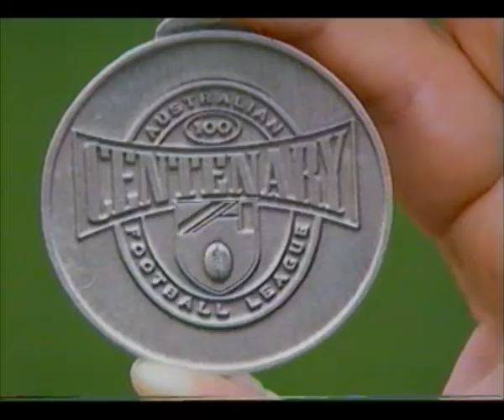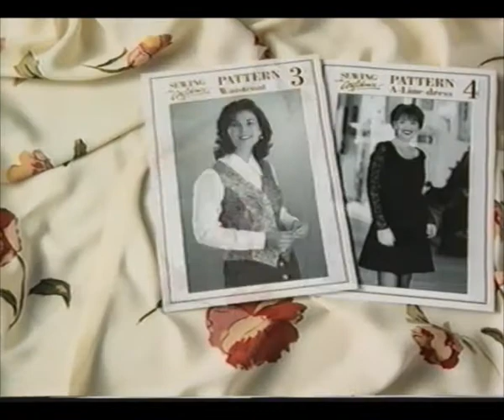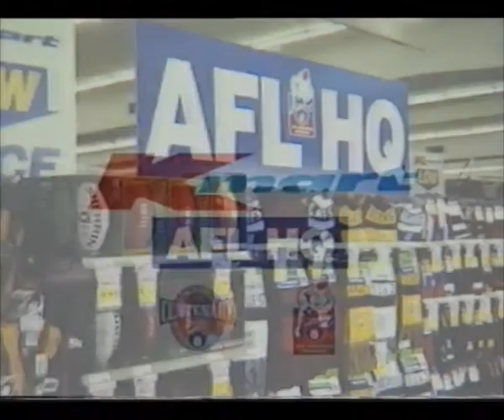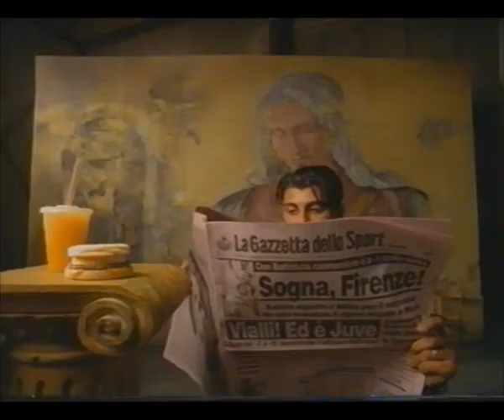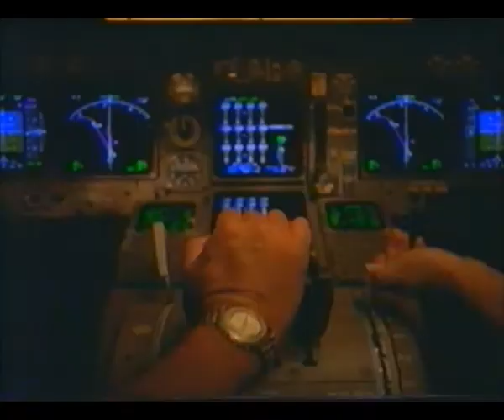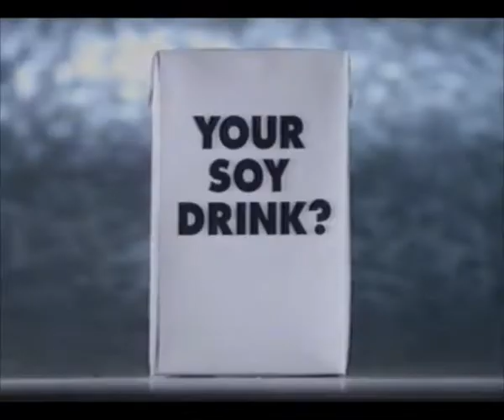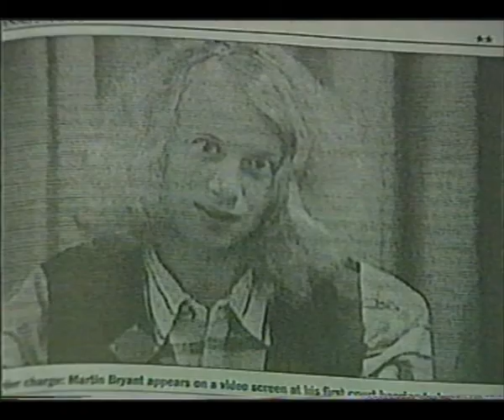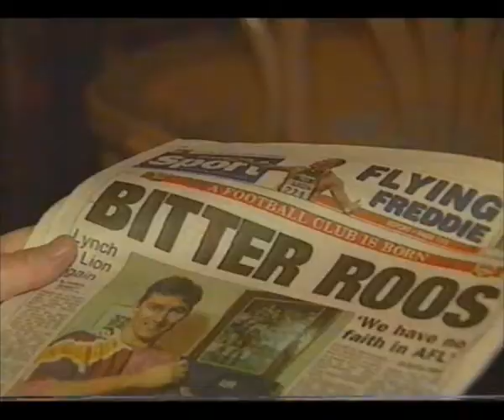Australian 90's TV Advertisements/Commercials/Previews/News (1996) - Part 13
I have in my possession 10 more VHS tapes that I found!
So have been going through them and I have around 4 hours of ads!
These tapes were all of Football games, so all the ads are from when they were airing. I have between 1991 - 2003.
Keep an eye out for the next upload!

Hope they bring back some memories for some!

Here's some of the ads featured -
Mitsubishi - Van
Carlton Bitter - Toucan
NAB - House Interest
Autobarn - Sales
Budget - Standard Ad
Ultimate - Wood Heater Sale
AFL - Centenary Spot
Coca Cola - Always For The Fans
Holden - Commodore Series II
Telstra - Mobile Net
HIA Home Idea Centre
TAB - Golf Talk
JAG - TV Spot
Seven News Update
RACV Insurance - The Fence
Qantas - Sales
Mitsubishi - Express Van (Which is a bit out of place)
Chandlers - ZERO Repayments
Brashs - Super Saturday Sales
Triple M - Every Hour Rock
AFL/Gladiators TV Spot
Carlton Bitter - Ghost
Sewing With Confidence Magazine
Yellow Pages - Hanging Out A Window
Video Ezy - Win A BMW Z3
Home Improvement/Worlds Greatest Commercials/Addams Family Values TV Spot
Road Safety - Speed Kills (Bit confronting!)
Mission Impossible TV Spot
K-Mart - AFL Merch
Lynx - Train
Night Of The Twister TV Spot
Chicago Hope TV Spot
Mobil - Card Express
Subaru - Please Reconsider
J.V Marine - Expo Spot
Olympic Minutes "Vladimir Kutz" Spot
McDonalds - Breakfast
Workcover - Julianne Andrews
Cougar Whiskey - Taxidermy
The General Insurance Code Of Practice
Gladiators/Home Improvement TV Spot
Qantas - The Best
Mitre10 - Number 1 Service Extended
TAB - Pub Call
Bundaberg - Polar Bear Club
Blue Heelers - MY FATHER!
Mastercard - Pay by phone
Jay Jay's Warehouse
So Natural - Soy Drink
Gallin's Guitars - Sales
AFL - Merch
Seven News (Martin Bryant)

NOTE:
I am uploading these for archiving purposes. I am not making money out of them and I do not want to. I take my time and effort to make sure these precious advertisements are archived for anybody to see.